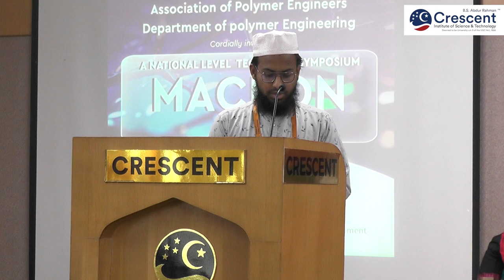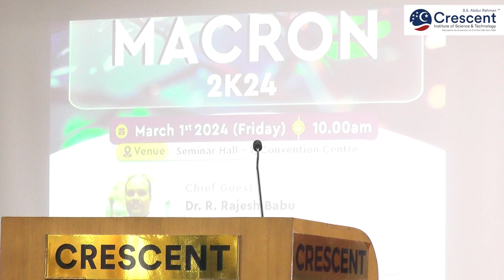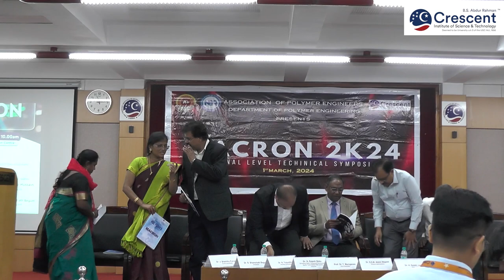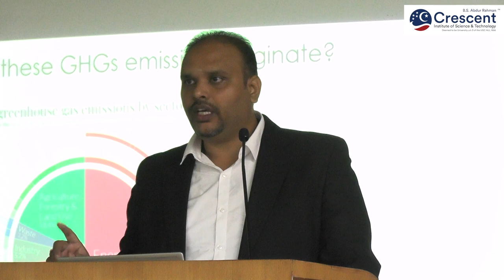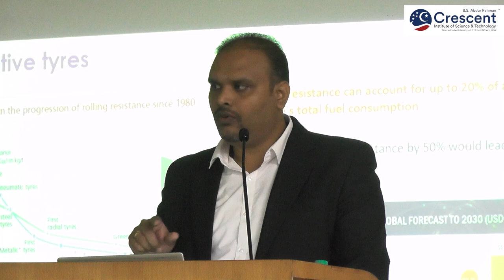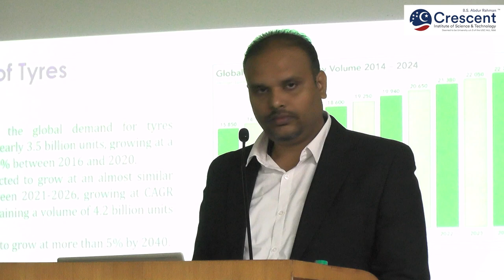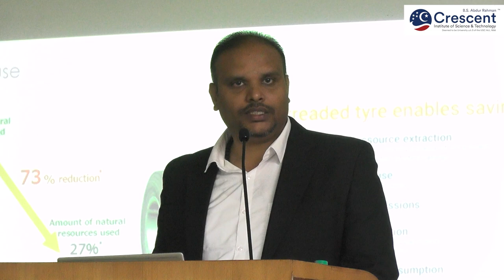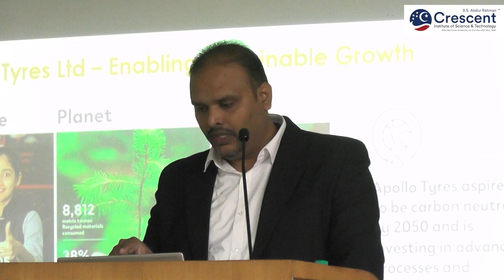A National Level Technical Symposium MACRON 2K24 | Department Polymer Engineering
Admission Help-desk
B.S.Abdur Rahman Crescent Institute of Science & Technology,
GST Road, Vandalur, Chennai 600 048.